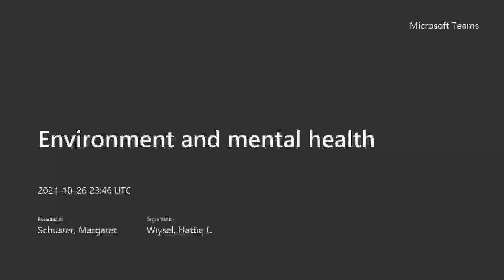October 26, 2021 Public Health Advisory Committee Environment and Mental Health